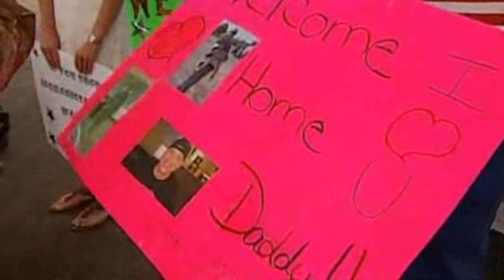Army Wife Loses Over 100 lbs. While Husband is Away